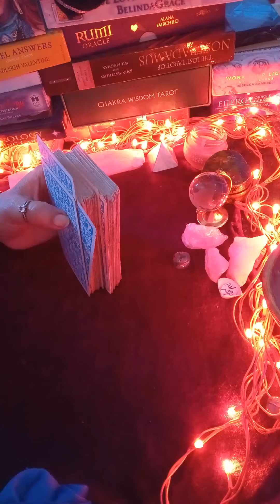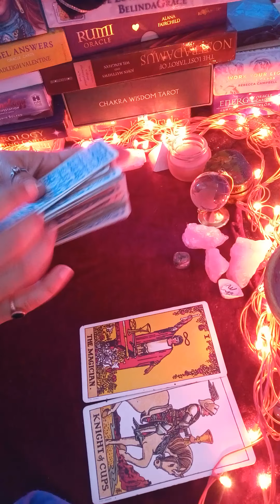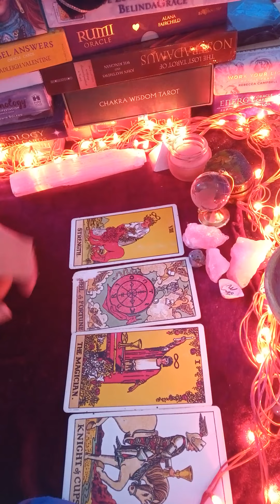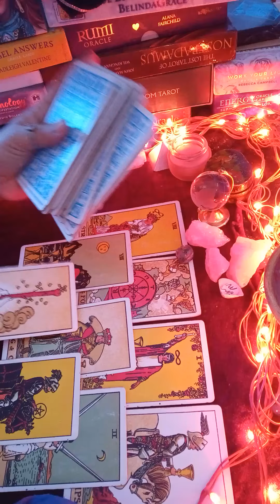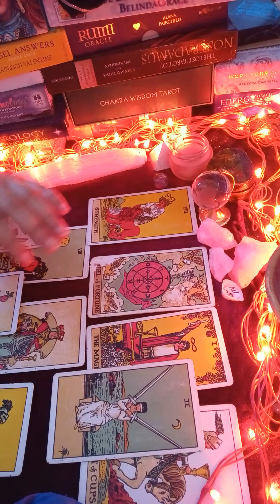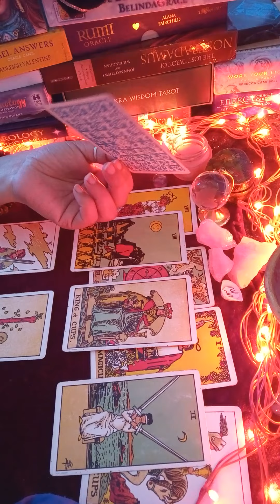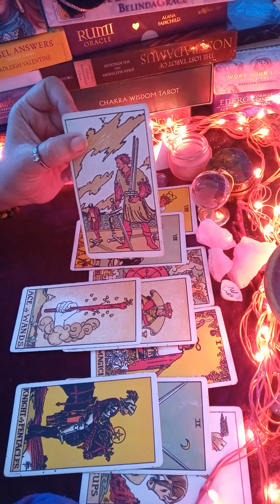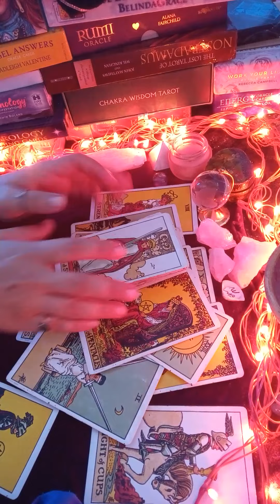😍aap ke partner ki current feeling next action 😘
Hello

kundali reading
palm reading